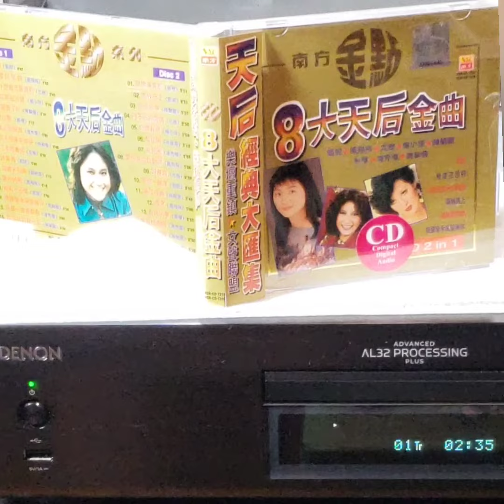甄妮(CD)~ " 誓言 "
Artist: 甄妮

Song: " 誓言 "

Album: “ 8大天后金曲 ” 專輯 /(2001'CD)/ 南方唱片機構有限公司(p)2001 New Southern Records Sdn. Bhd. /(c)2001 Pustaka Muzik Nsr(M) Sdn. Bhd.